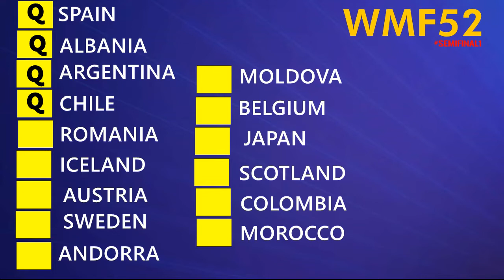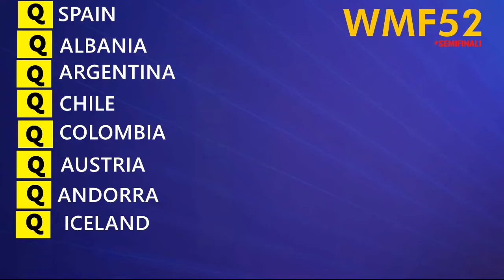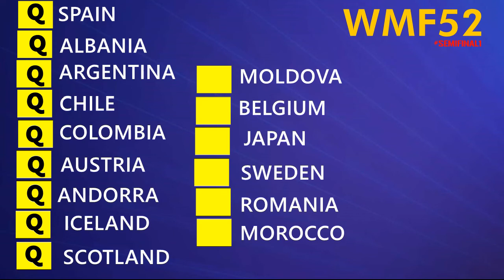WorldMusicFestival 52 - Semifinal Results